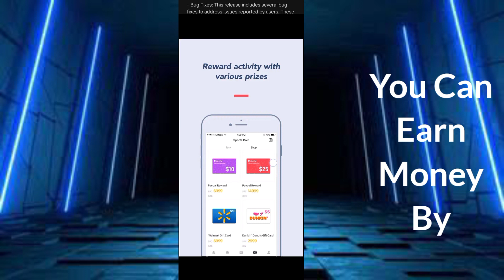Runtopia App Payment Proof - Runtopia App Withdraw - Runtopia App Se Paise Kaise Nikale